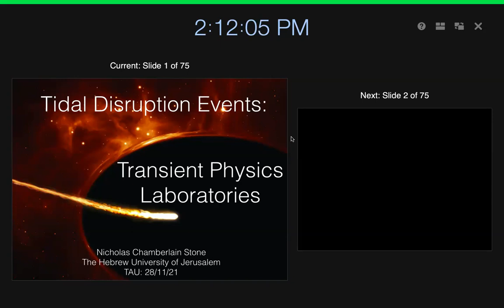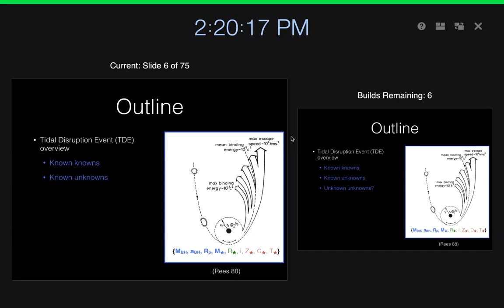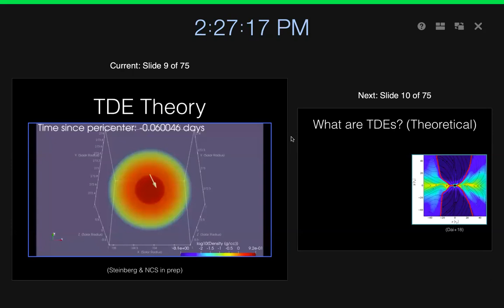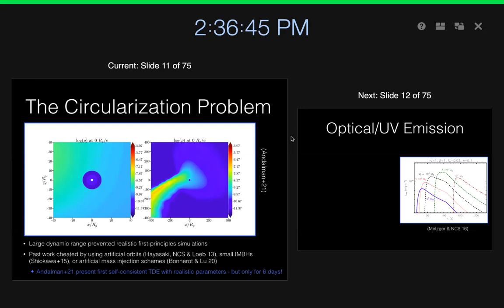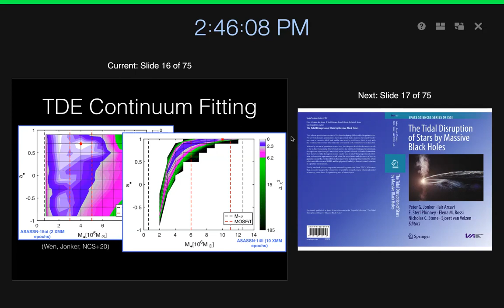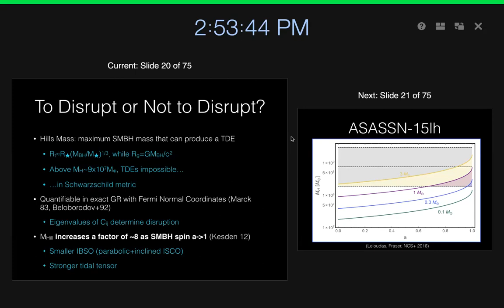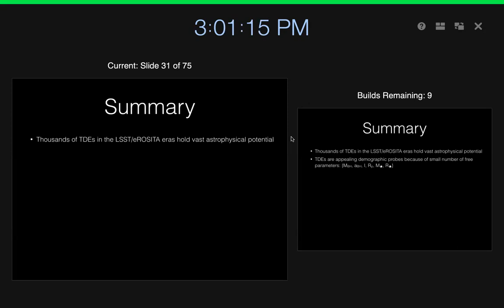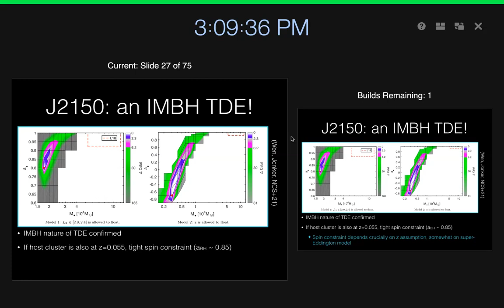Physics Colloquium: Tidal Disruption Events: Transient Laboratories for Fundamental Physics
Lecturer: Nicholas Chamberlain Stone, Hebrew University
Event Organizer: Prof. Lev Vaidman

Abstract:
For decades, physicists debated whether black holes were mathematical artifacts of general relativity, or real objects with physical meaning.  Pioneering astronomical discoveries in the 1960s and 1970s established the astrophysical reality of black holes, which are now routinely observed across the electromagnetic spectrum - and increasingly, even in parts of the gravitational wave spectrum.  Classical black holes are the simplest macroscopic objects in the Universe, being fully characterized by just two to three numbers (mass, spin, and electric charge), which in combination with their strongly curved spacetime makes them ideal laboratories for testing open questions in the theory of gravity and fundamental physics.  In this colloquium, I will discuss a relatively novel astrophysical probe of black holes: tidal disruption events, or TDEs.  A TDE occurs when an unlucky star passes too close to a massive black hole, and is torn apart by tidal forces.  The subsequent return of bound stellar debris powers a transient flare that outshines the combined luminosity of all stars in the host galaxy for a period of months, and which can be seen to cosmological distances.  I will survey the open questions concerning the astrophysics of TDEs (mostly related to hydrodynamics and radiative transfer), and the enormous observational process currently being made on their study, before zooming in on ways TDEs can be used as probes of fundamental physics.  I will focus especially on (i) how the mass distribution of TDEs can be used to test the cosmic censorship conjecture, and (ii) how black hole spin measurements made with TDEs are already providing new constraints on the existence of ultra-light bosons, such as axion-like particles.